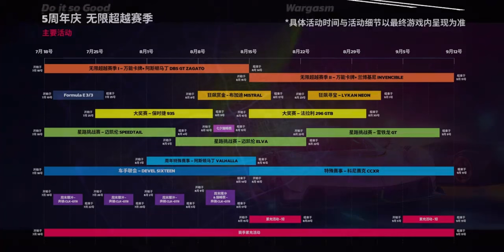What's New in Update 33: Festive Sparks in Asphalt 9: Legends - Chinese Version for 5th Anniversary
Take a preview tour of the new Update 33: Festive Sparks in Asphalt 9: Legends/Wild Racing 9: Legend of Racing - China/Chinese Version (A9C/C9) for the 5th Anniversary of this version, with new 'Practice Mode', new vehicles as well as customizations, and exclusive events that will bring you the spark of joy. Watch it to find out.

[Note]
This video is in English and Chinese language. Translate to yours if possible.

[Footage Credit]
SAOG / Sao Jie (骚杰)

[Chapters/Timestamps]
0:00 Pre-Intro
0:30 What's New
0:51 New Mode & Track: 'Practice Mode' & 'Norway' Track
1:56 New Music Track
2:06 Season LO Planning
2:21 New Cars
3:03 New Static Decals
3:19 New Action Decals
3:47 New Nitro Effects

[Background Music (BGM) provided by Monstercat]
MUZZ - Catharsis X (ft. Koven)

'This content isn't approved and endorsed by Alibaba Games (Aligames), Gameloft, and/or any other China's third-party app publishers for this game.'